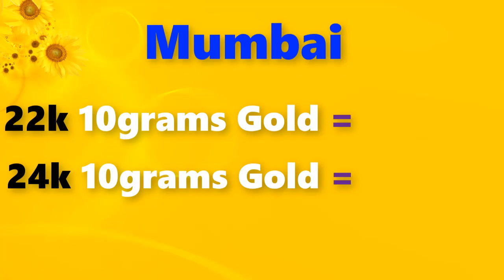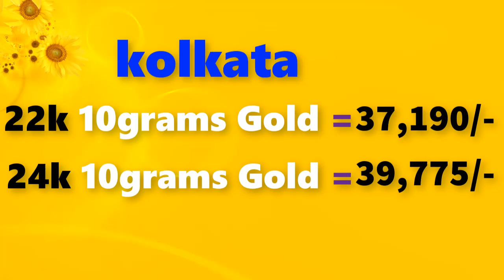Gold rate today-23/08/2019 Gold price today,Gold rate today in india (23/08/219 gold rate)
23/08/2019 Gold rate today,Gold rate today in india,gold rate,gold  rate today all over india

Gold rate today 23/08/2019 gold rate today August 23rd  2019 in Chennai, Bengalure, Mumbai, Delhi, Hyderabad, Kolkata,Kerala